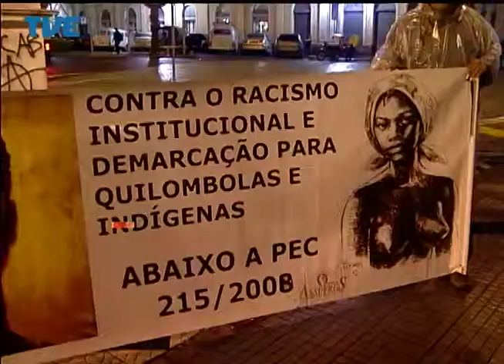Jornal da TVE - Primeira Edição - 16/05/14 Bloco 1